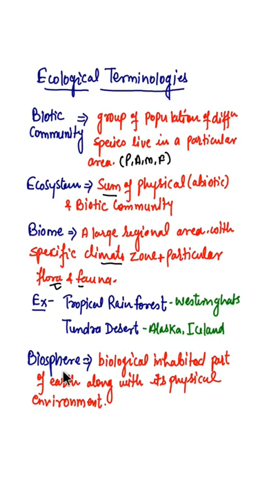Biotic Community/Biome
Definition of Biotic community.